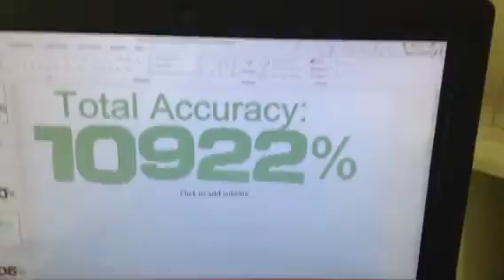Clarinet lessons day 87-88 results: Rank 59!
I haven't done Clarinet lessons in a while, but I had my first lesson in Dublin! I had 87 days in Centerville. I recorded using Papas Cheeseria music.